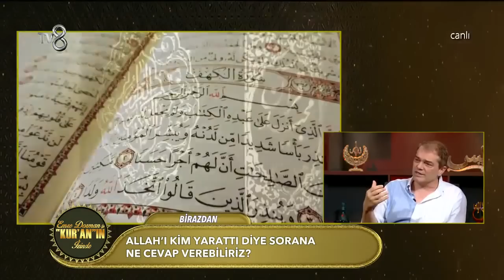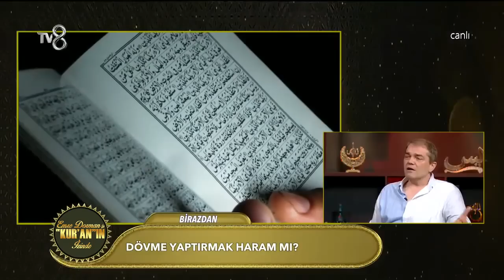Kuran'da Allah Neden "Biz" Diye Hitap Ediyor ? / İngilizce'de "Royal We" Kullanımı